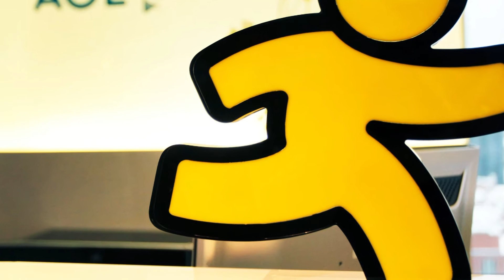यदि आपका नाम D से शुरू होता है तो यह बातें जरूर जाने